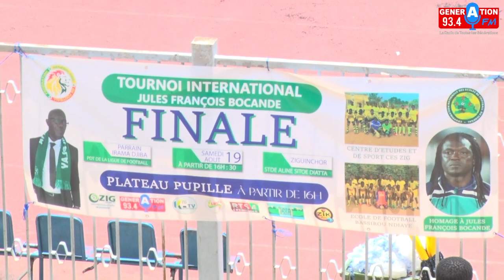3e Edition Tournoi International Jules François Bocandé : CES ZIG champion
3e Edition Tournoi International Jules François Bocandé : CES ZIG champion